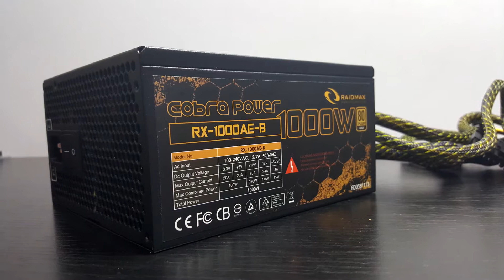Raidmax Cobra Power 1000w : UNBOXING